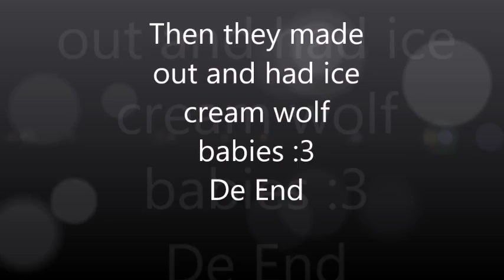ice cream x blaze wolf aj skit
my friend Blaze Wolf really loves ice cream. so she helped me making this to show her feelings for ice cream